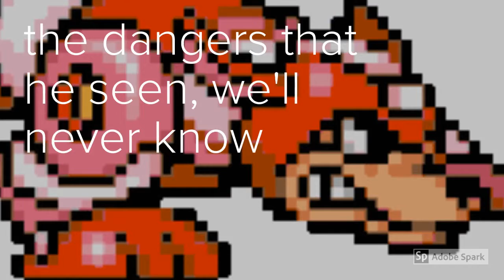Rush is Coming Home